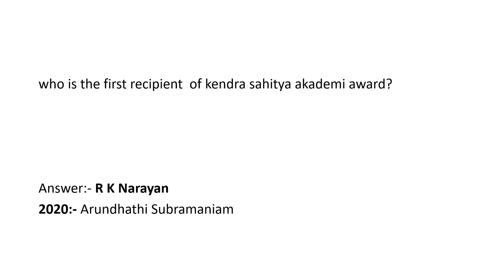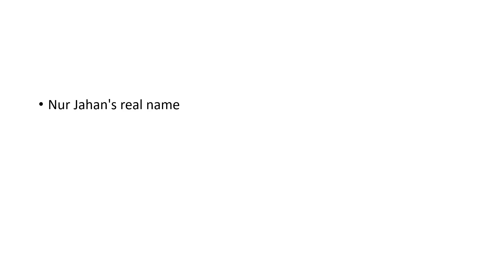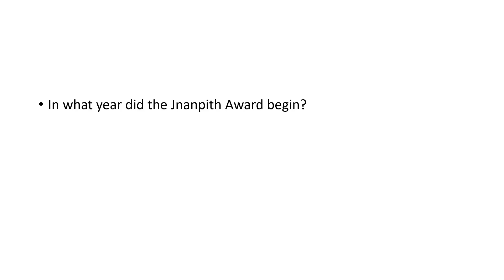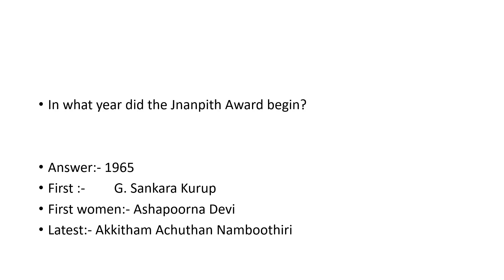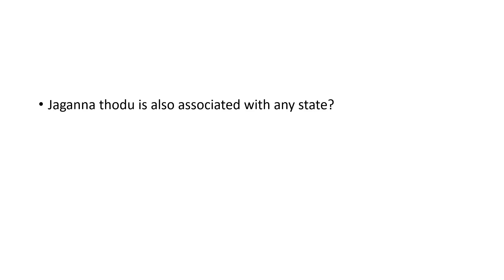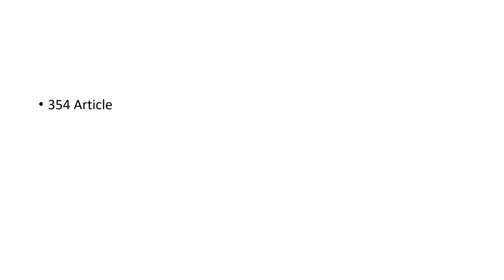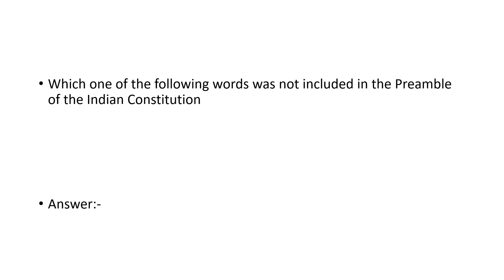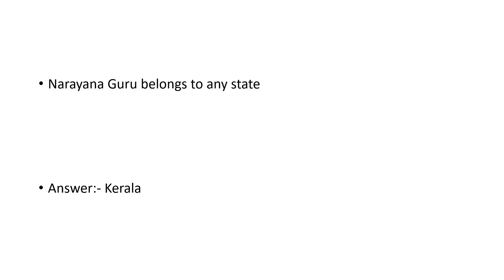ssc gd constable 25th nov 2021 2nd & 3rd shift questions and answers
Download 4g education app:-